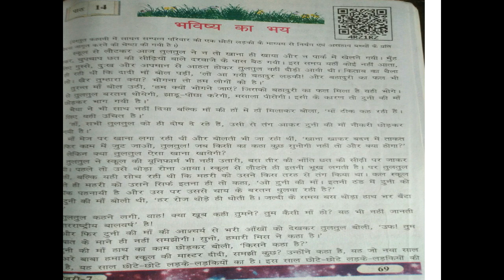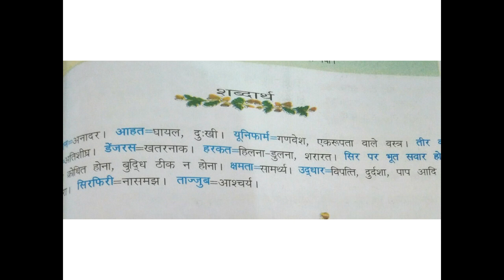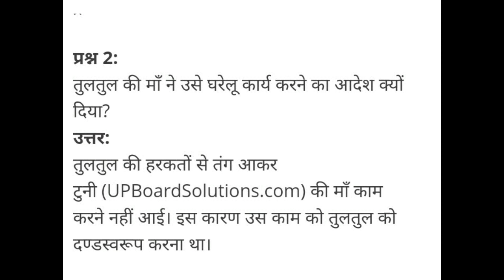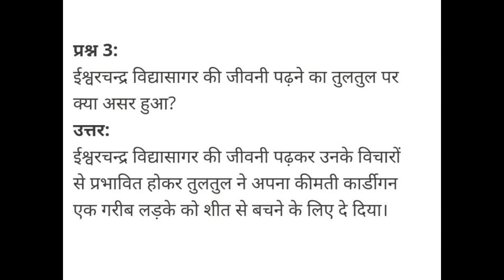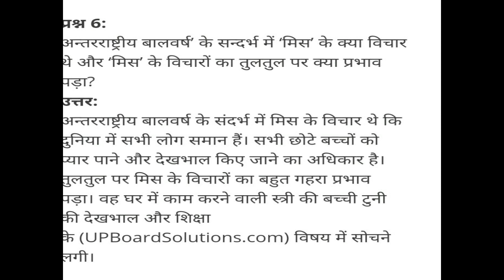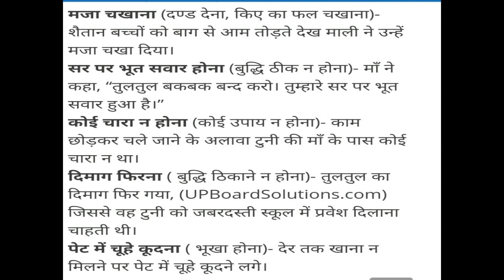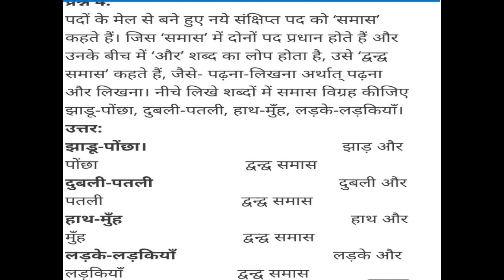कक्षा-7th विषय- हिंदी( मंजरी) उपविषय- भविष्य का भय ( भाग - 2)